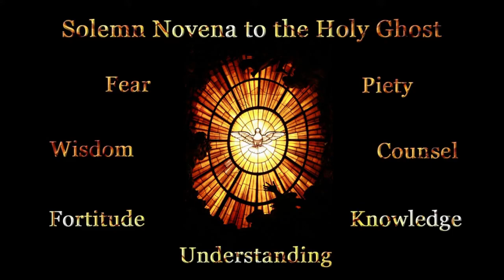Solemn Novena to the Holy Ghost: Day 1 - The Holy Ghost - Rev. Canon M. Talarico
The novena in honor of the Holy Ghost is the oldest of all novenas since it was first made at the direction of Our Lord Himself when He sent His apostles back to Jerusalem to await the coming of the Holy Ghost on the first Pentecost.  Addressed to the Third Person of the Blessed Trinity, it is a powerful plea for the light and strength and love so sorely needed by every Christian.
To encourage devotion to the Holy Spirit, the Church has enriched this novena with the following indulgences:
   “The faithful who devoutly assist at the public novena in honor of the Holy Spirit immediately preceding the Solemn Feast of Pentecost may gain a partial indulgence for themselves or as an offering for the intentions of the faithful departed.
   Those who make a private novena in honor of the Holy Spirit, either before the Solemn Feast of Pentecost or at any other time in the year, may also gain a partial indulgence for themselves or as an offering for the intentions of the faithful departed.”